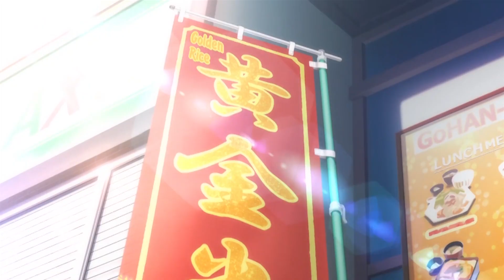Ternyata Mirip Cinta Pertama Si Frans? Hahahaa.. | Unboxing Koizumi Hanayo Snow Halation Ver.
Yang Mau Beli Maenan WIBU..
Jangan lupa Pake Kode "YTRAY" Untuk Diskon 10% Max 100K (Barang Ready Stock)
Ato Kode "YTRAYPO" Untuk Diskon 5% Max 80K (Barang Pre Order)

Jgn Lupa Cek Channel Si Frans ( Walau Kalian Pasti Tau Dia)